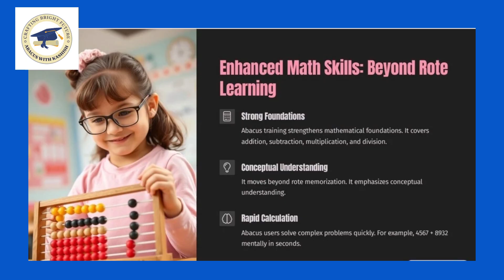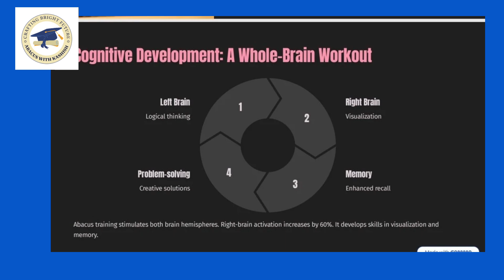Abacus |Congnative development | Maths skills | Child Potential | Visualization | Rapid Calculation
Abacus |Congnative development | Maths skills | Child Potential | Visualization | Rapid Calculation @AbacusWithKashish

ous benefits, especially for children, including improved math skills, enhanced cognitive abilities, and increased confidence. It helps with mental calculation, concentration, memory, and problem-solving, while also fostering creativity and spatial awareness.
Here's a more detailed look at the benefits:
Mathematical and Cognitive Development:
Enhanced Mental Calculation Skills:
The abacus is a powerful tool for developing mental calculation abilities, enabling individuals to perform complex calculations quickly and accurately without relying on digital devices.
Improved Concentration and Focus:
Abacus training requires sustained concentration, which helps improve attention span and overall focus.
Boosted Memory Retention:
Using the abacus involves visualizing and manipulating beads, which strengthens memory and recall abilities.
Enhanced Problem-Solving Abilities:
Abacus learning introduces children to problem-solving strategies as they tackle mathematical challenges using the tool.
Development of Analytical Thinking:
The process of using the abacus encourages logical and analytical thinking as users learn to break down problems into smaller steps.
Improved Visualization and Imagination:
Abacus learning can enhance visualization skills as children learn to mentally picture the abacus and its beads during calculations.
Stronger Mathematical Foundation:
Abacus training lays a solid foundation for mathematical concepts, including addition, subtraction, multiplication, and division.
Other Benefits:
Increased Self-Confidence:
Mastering the abacus can significantly boost a child's confidence in their mathematical abilities and overall learning.
Improved Motor Skills:
The physical manipulation of beads on the abacus can enhance fine motor skills and hand-eye coordination.
Enhanced Creativity:
Abacus learning can stimulate creativity by encouraging children to explore different ways of solving problems.
Improved Listening Skills:
The abacus often involves listening to problems presented verbally, which can improve listening skills and attention to detail.

How Many parts of Abacus